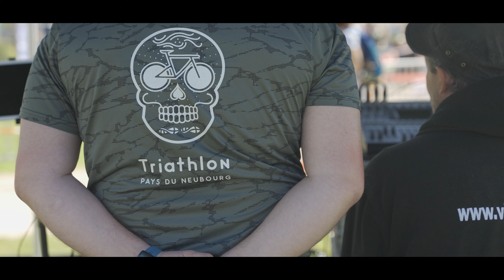Triathlon TERRES DE NORMANDIE - Brionne - Production France Drone Elevation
France Drone Elevation a réalisé une production pour le triathlon TERRES DE NORMANDIE qui c'est déroulé pour la première fois sur la commune de Brionne ( 27800 ).